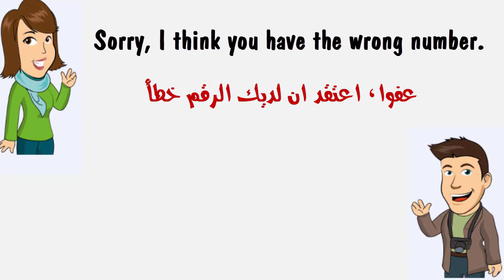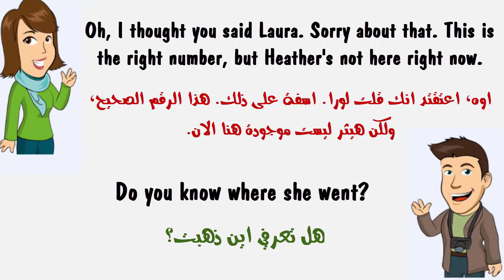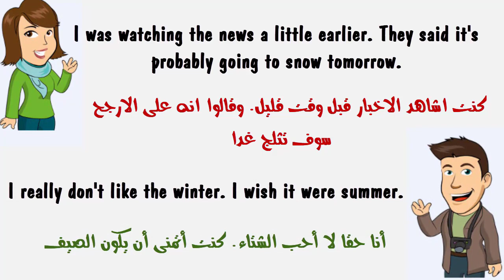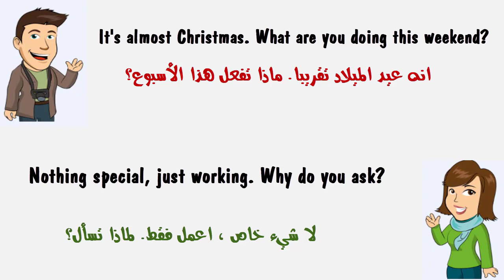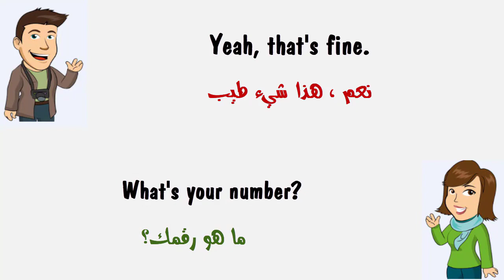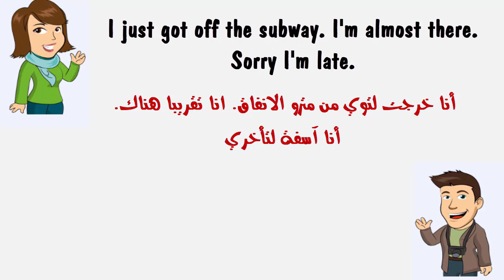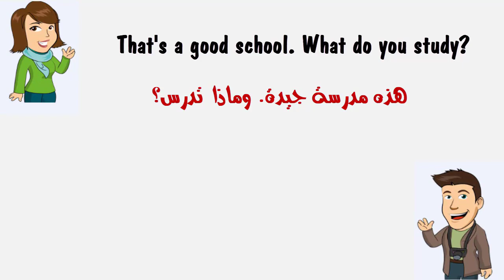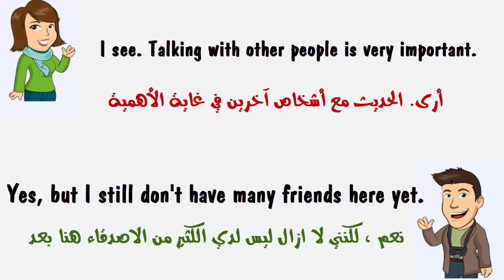سلسلة اهم 100 محادثة تفاعلية فى اللغة الانجليزية # الجزء 10